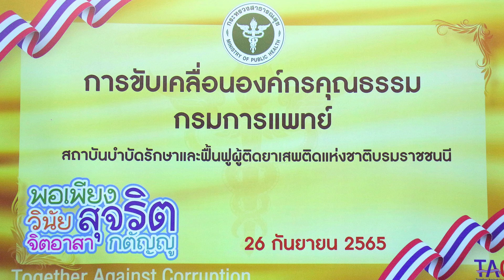โครงการพัฒนาแนวคิดไฮบริดกับการใช้ชีวิตไร้รอยต่อ /มอบโล่และใบประกาศฯ คนดีเด่น สบยช. ประจำปี 2564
26 กันยายน 2565
พิธีมอบโล่ และใบประกาศนียบัตร ผู้ได้รับคัดเลือก
"คนดีเด่น สบยช." ของสถาบันฯ โดย ผอ.สบยซ.  จำนวน 18 ท่าน
บรรยายพิเศษ เรื่อง "การขับเคลื่อนองค์กรคุณธรรม กรมการแพทย์"
โดย นางสาวสุชาฎา วรินทร์เวช นักวิเคราะห์นโยบายและแผนชำนาญการพิเศษ
🎥 EVE
✂️ TIN